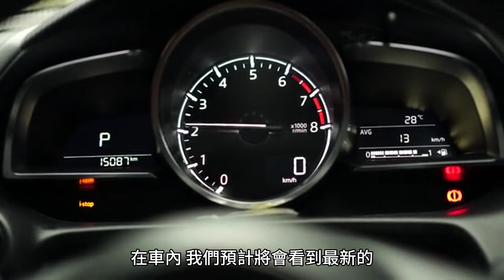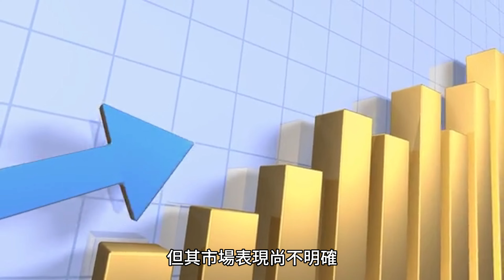「MAZDA2」2024年全面改款：傳聞指或搭載轉子引擎，MAZDA2延續確認！並有多種動力選擇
歡迎來到【馬兒要吃草】！我是一個專門介紹MAZDA的頻道，如果你喜歡MAZDA，那麼你來對地方了！

在這裡，我們分享各種與MAZDA相關的主題，包括車輛評論,汽車新聞,汽車比較,汽車保養,汽車修理,汽車旅遊,車輛教學. 等等。我們的影片旨在幫助觀眾更好地了解MAZDA，並分享關於MAZDA的樂趣和經驗。

我們的頻道會不定期更新，確保觀眾可以時刻關注到最新的MAZDA相關信息。我們也會定期分享MAZDA的相關訊息，以便提供更多的專業見解和建議。

マツダ最小のコンパクトカー、マツダ2がついにフルモデルチェンジした。 マツダがSUVモデルのアップグレードとラインナップの電動化を目指しているため、人気のマツダ2が生産中止になるのではないかと噂されている。 しかし、発売から約10年を経て、大幅なモデルチェンジを行ってそのモデルを継続することにしたようです。
スクープによると、次世代マツダ 2 がどのようなものになるかを予測します。
現行モデルはデミオとして2014年に発売されました。 2019年の大幅改良で「マツダ2」として生まれ変わった。今年1月に改良されたばかりだが、発売から10年を経て、いよいよオーバーホールの時期を迎えている。 ただし確定情報はまだ少なく、専用プラットフォームを採用するのか、MX-30以降と同じ小型プラットフォームの縮小版となるのかなど詳細は不明。 しかし、マツダのデザインコンセプト「魂動」は新たな方向へ進もうとしているようだ。
マツダが追求する車両デザインの「引き算の美学」は、次期Mazda2でもさらに進化します。 人物の線を最小限に抑え、顔のシンプルさで勝負するという路線は受け継がれているのかもしれない。 一方でタイヤウェルの膨らみが強調され、ロー＆ワイドなスタイルを演出します。
個性を象徴するフロントカバーには、CX-60をはじめとするマツダの最新デザインを取り入れ、コンパクトでシャープなヘッドライト、細くワイドなグリルなど、さりげない高級感を感じさせます。 主戦場となりそうな欧州で存在感を発揮できるか注目だ。
車内には最新の「新型マツダコネクトインフォテインメントシステム」が搭載される予定だ。
パワートレインは1.5リッター直列3気筒ガソリン＋マイルドハイブリッドの「SKYACTIV-G 1.5」とディーゼルの「SKYACTIV-D 1.5」がラインアップされ、1.5リッター直列3気筒の「SKYACTIV-X 1.5」が搭載されるという。が発売されます。 鳴り物入りで発売されたガソリンエンジンの圧縮着火制御技術を搭載したSKYACTIV-Xだが、販売的には成功したとは言えないが、巻き返しはあるだろうか。
目玉はロータリーエンジン。 プラグインハイブリッドシステムを採用し、MX-30ロータリーEVに搭載されている830ccロータリーエンジン（8C型）を発電機として利用し、環境と性能を両立させた。 これが実現すれば、商品の魅力向上が期待できます。
マツダ2の次期モデルは2024年秋に世界デビューする予定だ。 詳細は引き続きご案内させていただきます。

Mazda's smallest compact car, the Mazda 2, has finally received a full facelift. The popular Mazda 2 is rumored to be discontinued as Mazda aims to upgrade its SUV model and electrify its lineup. However, about 10 years after its launch, they seem to have decided to continue that model with a major makeover.
Predict what the next-gen Mazda 2 will look like, according to scoop.
The current model was released in 2014 as the Demio. It was reborn as the "Mazda 2" when it was greatly improved in 2019. It was only just improved in January this year, but 10 years after its launch, it is finally due for an overhaul. However, there is still very little confirmed information, and details such as whether it will use a dedicated platform or whether it will be a scaled-down version of the same small platform as the MX-30 and above are unknown. However, Mazda's design concept "KODO" seems to be going in a new direction.
Mazda's pursuit of "subtractive aesthetics" in vehicle design will be further developed in the next-generation Mazda2. The line of keeping the lines of the figures to a minimum and competing with the simplicity of the faces may be carried over. On the other hand, the bulge of the tire chamber is emphasized, creating a lower and wider style.
The front cover, which symbolizes personality, incorporates the latest Mazda designs such as CX-60. The headlights are compact and sharp, and the grille is slender and wide, giving people a subtle sense of luxury. It will be interesting to see if they are able to make their presence felt in Europe, which is likely to be their main battleground.
The car is expected to be equipped with the latest "New Mazda Connect infotainment system".
The powertrain lineup includes the 1.5-liter inline 3-cylinder gasoline + mild hybrid "SKYACTIV-G 1.5" and the diesel "SKYACTIV-D 1.5". It is said that the 1.5-liter inline 3-cylinder "SKYACTIV-X 1.5" will be launched. SKYACTIV-X, which uses gasoline engine compression ignition control technology, was launched with great fanfare, but it cannot be said to be a sales success. But will this be a comeback?
The highlight is the rotary engine. It adopts a plug-in hybrid system and uses the 830cc rotary engine (Type 8C) installed on the MX-30 Rotary EV as a generator to achieve both environmental protection and performance. If this becomes a reality, we can expect enhanced product appeal.
The next generation of the Mazda2 is expected to make its world premiere in the fall of 2024. We will continue to provide details.

版權免責聲明：如果代理機構或產品所有者對某事有投訴或發現您的內容使用不當，請在刪除您的內容以提出版權主張之前聯繫廣播公司。請聯繫我們 。任何侵權行為並非故意為之，將予以整改，令各方滿意。根據 1976 年版權法第 107 條，出於公平目的，如批評、評論、新聞報導、教學、學術和研究，允許合理使用。合理使用是版權法規允許的使用，否則可能會侵權。任何利潤、教育或個人使用都不能平衡有利於合理使用的平衡。最近對 1976 年版權法的修正案重新回歸音樂。Fair 對電影和視頻仍然有效。沒有版權意圖。在遵守合理使用版權的情況下使用的所有內容。